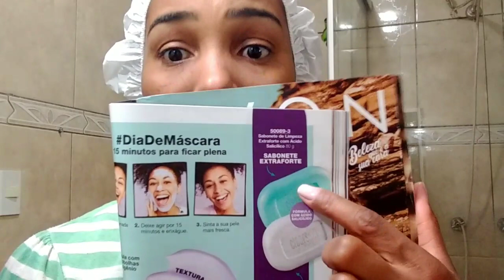Mascara facial GELATINOSA CLEAR SKIN Avon ✨